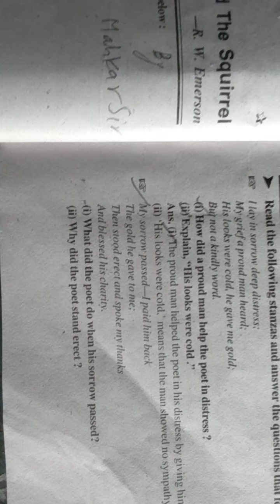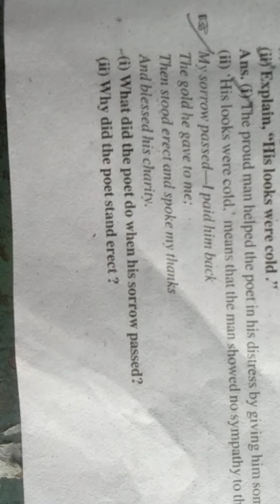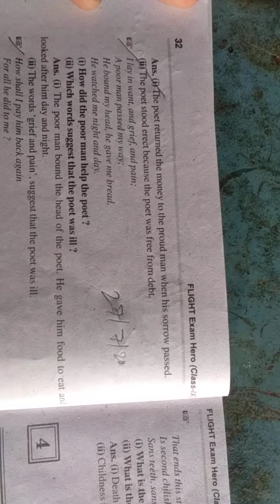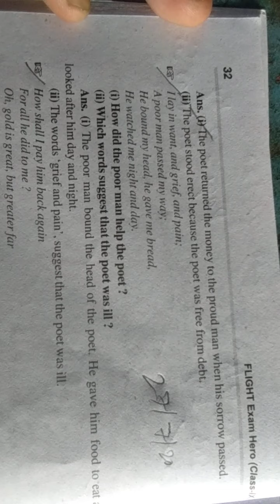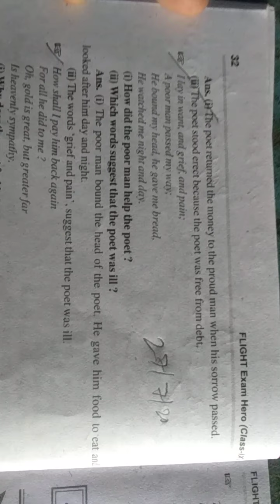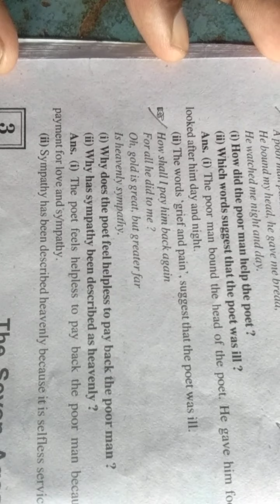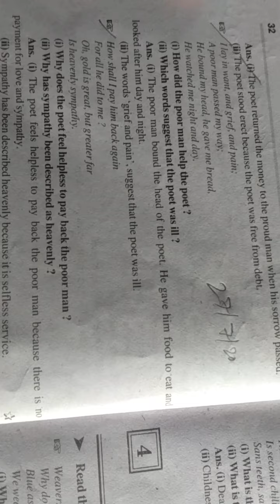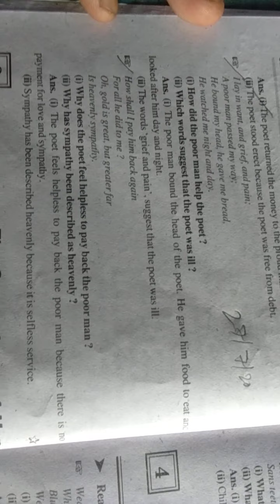Class 9th subject English first lesson 2 Sympathy